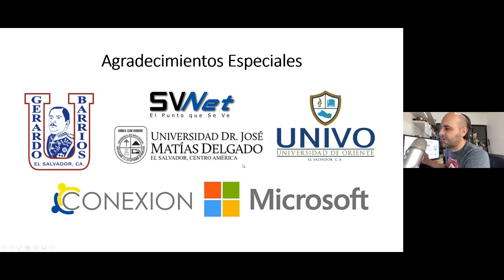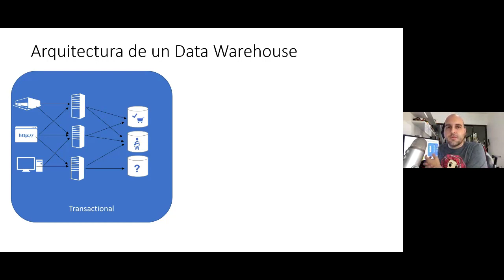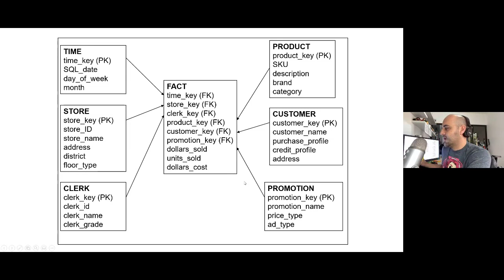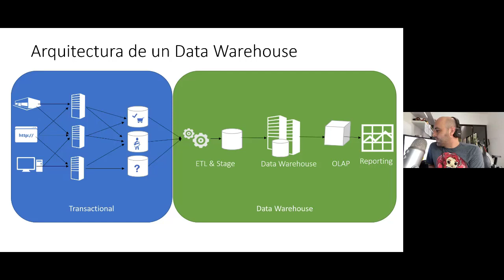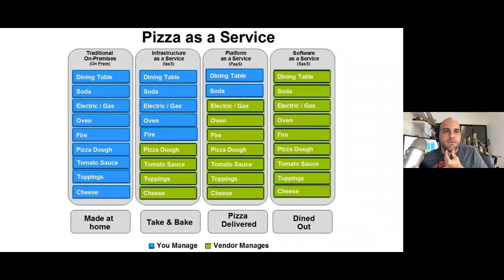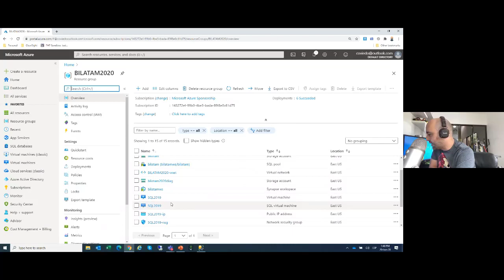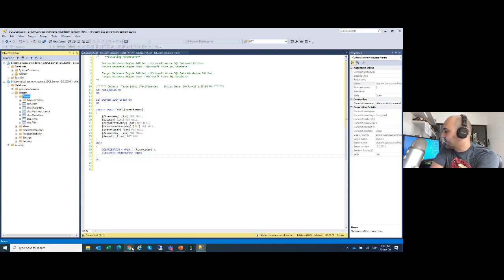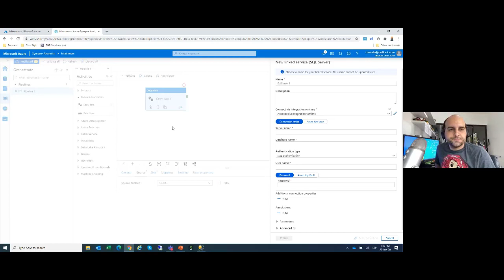Data Warehouse o Big Data - Cesar Oviedo - BI Latam